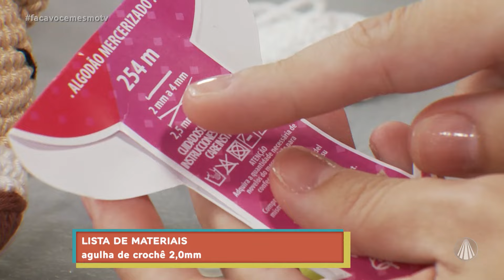Minicurso de Amigurumi: aprenda a fazer a cabeça do ursinho [aula 1]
Começamos o nosso minicurso de amigurumi com a artesã Nathália Steola que nos ensina a fazer um lindo ursinho! Na nossa primeira aula, vamos aprender a fazer a cabeça, veja!

✂️ LISTA DE MATERIAIS:
linha amigurumi nas cores: porcelana, marrom e branca
agulha de crochê 2,0mm
agulha de tapeceiro
tesoura
marcador de carreiras
fibra siliconada
olhos com trava 11 mm;
linha fina preta

📌PASSO A PASSO:
🧶Cabeça ( forma geométrica: esfera):
🧶1- anel mágico 6 PB (6)
🧶2- (aum) X 6 (12)
🧶3- (1pb, 1 aum) X 6 (18)
🧶4- (2pb, 1 aum) X 6 (24)
🧶5- (3pb, 1 aum) X 6 (30)
🧶6- (4pb, 1 aum) X 6 (36)
🧶7- (5pb, 1 aum) X 6 (42)
🧶8- (6pb, 1 aum) X 6 (48)
🧶9,10,11 e 12 - 48 pb (4 carreiras)
🧶13- (7pb, 1 aum) X 6 (54)
🧶14,15,16, 17 e 18 - 54 pb (5 carreiras)
🧶19- (7pb, 1 dim) X 6 (48)
🧶20- (6pb, 1 dim) X 6 (42)
🧶21- (5pb, 1dim) X 6 (36)
🧶22- (4pb, 1dim) X 6 (30)
🧶23- (3pb, 1 dim)X 6 (24)
🧶24 - (2 PB, 1dim) X 6 (18)
🧶Finalize com ponto baixíssimo e deixe um fio longo para costurar.
🧶Coloque os olhos entre as carreiras 14 e 15 com 10 pontos de distância.

🧶Focinho (forma geométrica: círculo plano):
🧶5- 24 PB, arremate e deixe um fio longo para costurar.
🧶Bordado do nariz feito em linha marrom, formato em V.
🧶Costure o focinho, já bordado com o narizinho, entre os olhos.

🧶Orelhas ( faça 2 vezes) forma geométrica: meia esfera vazia):
🧶5 e 6 - faça 2 carreiras de 24 PB, arremate e deixe um fio longo para costurar.

TV APARECIDA
É bom estar onde a Mãe está!